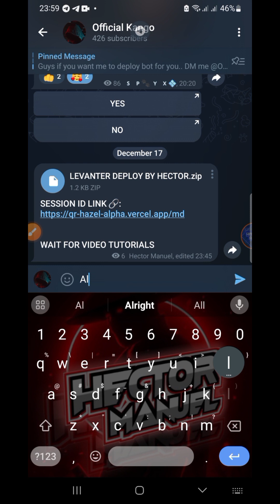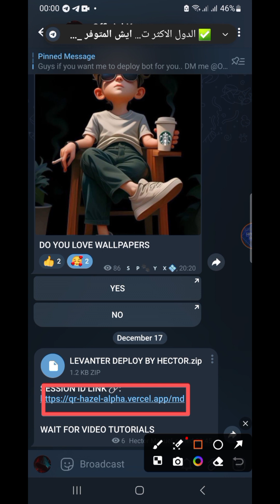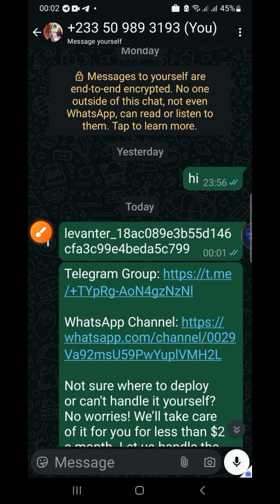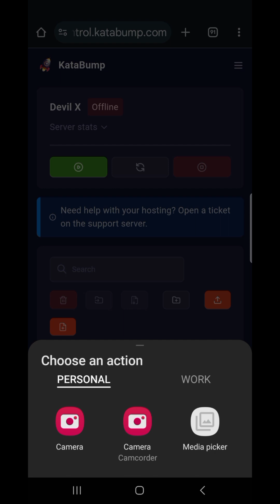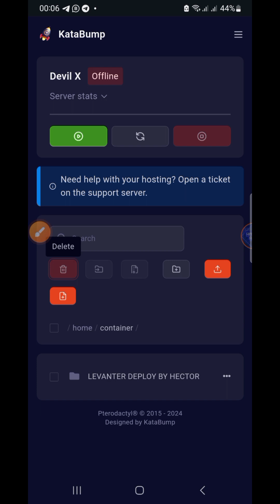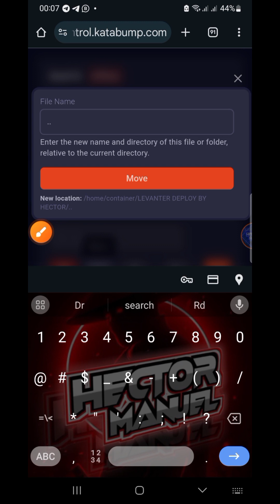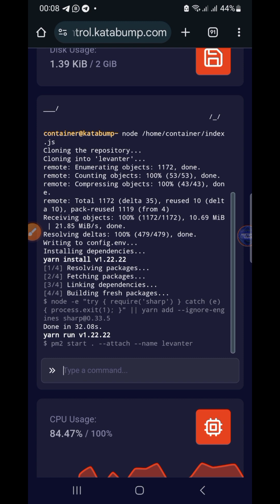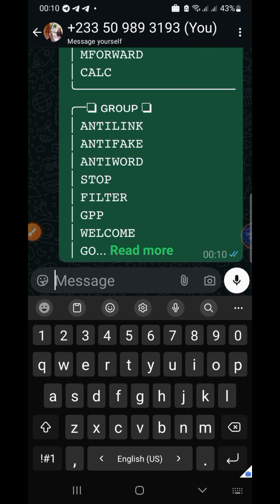Deploy Levanter/LyFE WhatsApp Bot On Panel | WhatsApp Tricks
I'm this video I will teach you how to deploy Levanter/LyFE WhatsApp Bot on panel for free 24/7